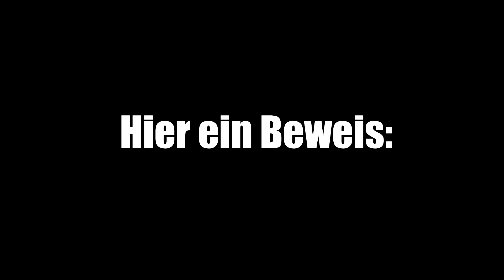Das Haar-Problem..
Aus seinem neuen Album "PLAYMISOGI®"